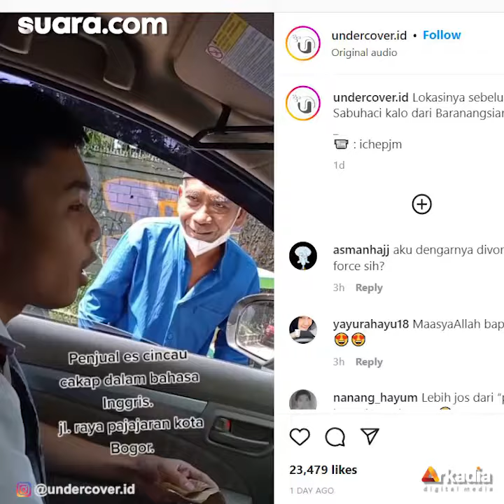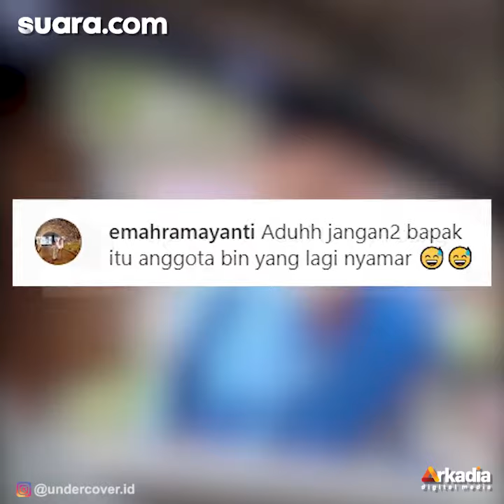Viral! Bapak Penjual Cincau Fasih Berdialog Pakai Bahasa Inggris, Warganet Malah Curiga: Intel?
Menyaksikan keramahan seorang pedagang dengan pembeli sebenarnya bukan hal yang aneh. Namun percakapan tersebut membuat publik takjub karena si pedagang yang fasih menggunakan bahasa Inggris.

Dilihat SuaraJabar.id di video unggahan akun Instagram @undercover.id, terlihat seorang siswa yang tengah bercakap-cakap dengan penjual es cincau. Namun bukan memakai bahasa Indonesia, keduanya malah berdialog dengan bahasa Inggris.

VO/Video Editor: Greg/Ariskha Ridhal Ikhrom